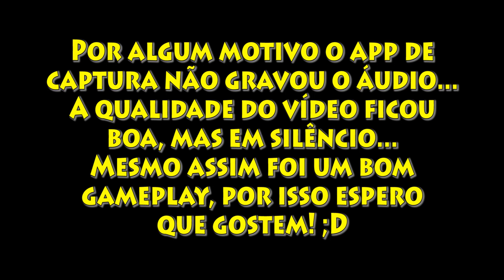MELHOR COLOCAÇÃO?? - FREEFIRE NO AMAZON FIRE HD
Como será que nos saímos??

Vem ver nosso gameplay :D